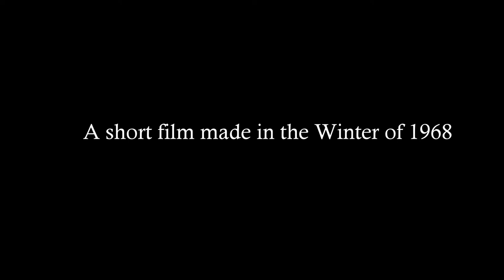Penyghent Adventure, 1968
Climbing Penyghent in 1968 with Philip Sands, John Ellwood and Peter Ellwood